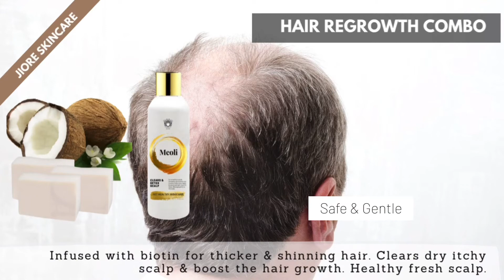Jiore’s Hair Regrowth Combo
Hair regrowth combo which has  Meoli Oil Serum with Hairbetch shampoo bar.

Cleanse with sulphate free shampoo bar Shampoo bars are a great eco-friendly option for people who want to cut down their plastic footprint. They are full of natural and organic ingredients.

HairBetch shampoo bar that is a Refreshing orange and lemongrass give this bar a gorgeous scent to brighten your morning shower.

This is a natural shampoo, hand made using the cold process soap making. It is free from preservatives and SLS, we only use natural ingredients, suitable for vegans.

Serum Oil for the Hair
Meoli Oil is known for its ability to strengthen thin hair, promote hair growth, and prevent hair loss.

INFUSED WITH Castor Oil replenishes the scalp’s natural oils and revitalizes the hair. The antioxidants in Castor Oil support natural keratin, making the hair stronger and smoother.